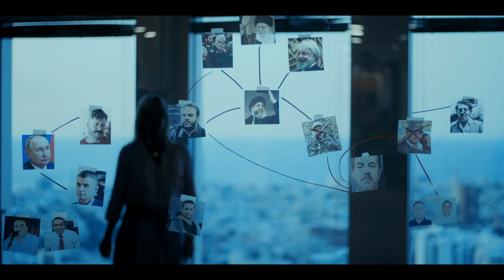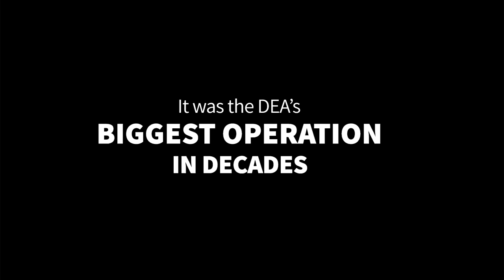The Cassandra Prophecy Trailer HD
Storyline

The untold story of Project Cassandra, launched in 2006 by the Drug Enforcement Administration to investigate how Hezbollah turned cocaine trafficking and money laundering to make billions of dollars to finance its military and terrorist activity, and how the U.S. administration aborted the operation just before its peak moment - the signing of the Nuclear Deal.